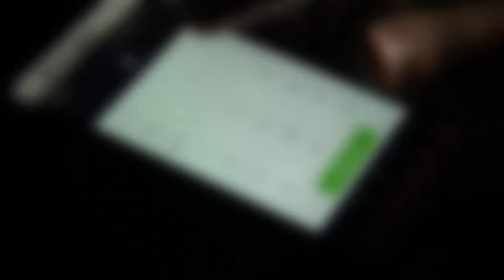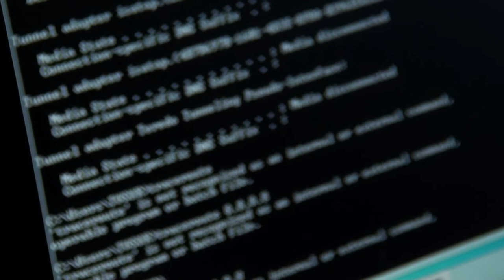El Banco Nacional recuerda la importancia de no compartir información sensible y así evitar estafas